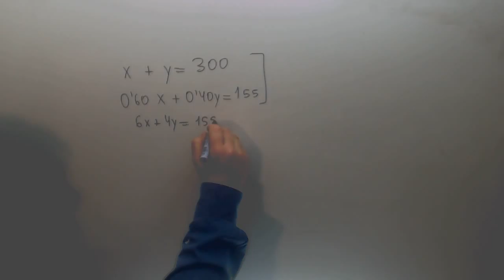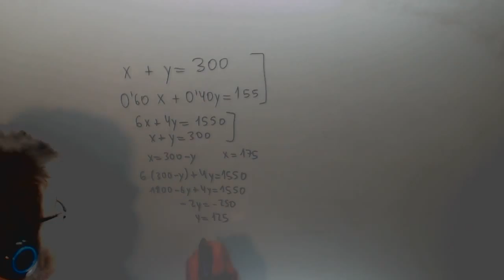Problema Sistemas Ecuaciones Matematicas Acceso CFGS Academia Usero Estepona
Problema Sistemas Ecuaciones Matematicas Acceso CFGS Suscríbete a nuestro canal en Youtube para ayudarnos a seguir creciendo Academia Usero en Estepona, el centro de formación con más vídeos en Internet del Mundo presenta